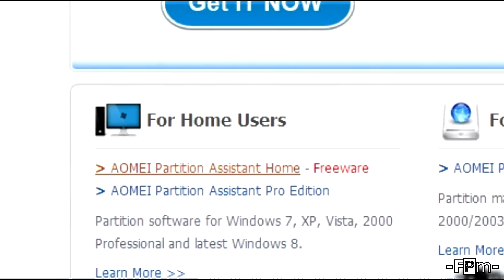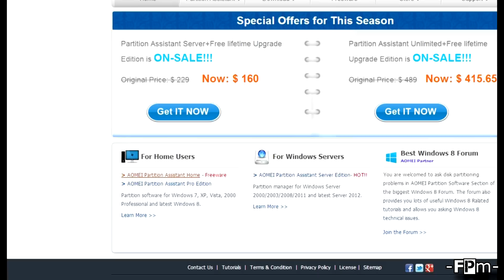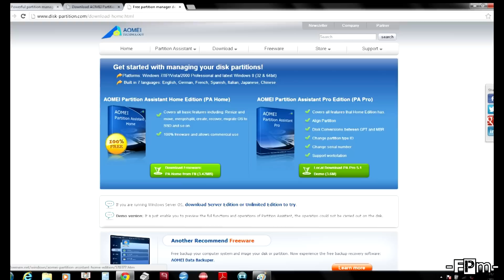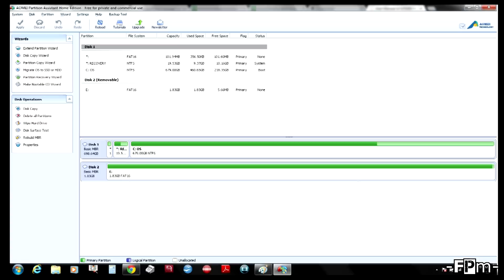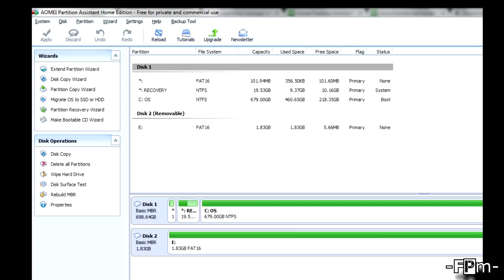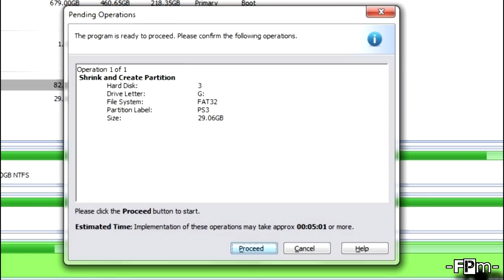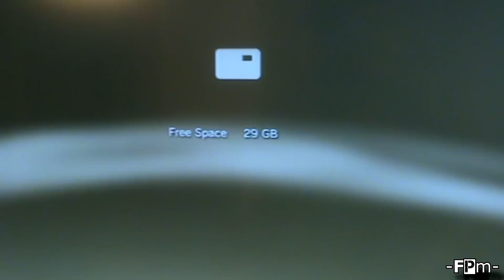AOMEI Partition Assistant Home edition (freeware) tutorial and information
Join us for a tutorial, information, and commentary on free partitioning and formatting software from AOMEI.

Send me a friend request on PSN or Xbox Live: fatpreacherman

Fatpreacherman on Ebay